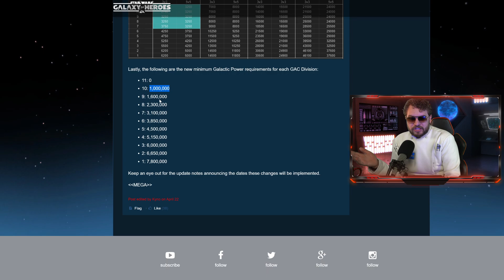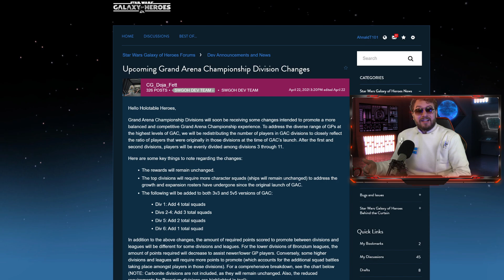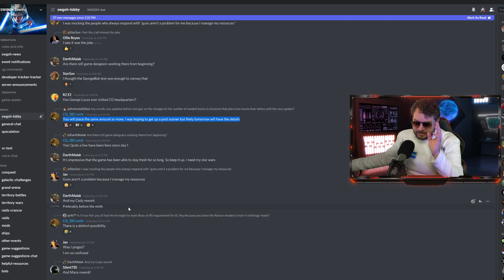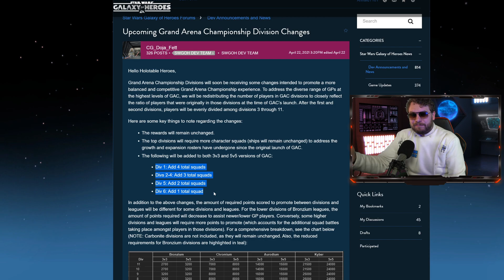Massive Grand Arena Updates Incoming! - Old Teams Made Powerful Again - Watch Out for Finn Lead!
Grand Arena changes are coming to SWGoH which will make matchmaking better AND start requiring more teams on defense and offense!

► Fury Weekend - The Vanishing Pt. II